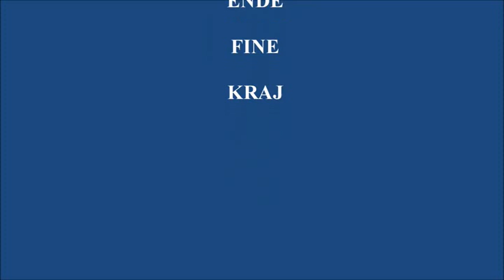Saint Catherine's Monastery, Mount Sinai and Dahab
Mount Sinai (Hebrew: הר סיני‎ Har Sinai) (Arabic: طور سيناء‎ Ṭūr Sīnā' or جبل موسى Jabal Mūsá), also known as Mount Horeb, Mount Musa, Gabal Musa (Egyptian Arabic), Jabal Musa (standard Arabic) meaning "Moses' Mountain", is a mountain near Saint Catherine in the Sinai Peninsula of Egypt. In Arabic the words jabal and ṭūr have similar meanings. A mountain called Mount Sinai is mentioned many times in the Quran; for example chapter 'The Fig' (Sūrat al-Tīn) as "Ṭūr Sīnīn".[1] The name is also mentioned in the Bible primarily in the Book of Exodus.[2] According to Jewish, Christian and Islamic tradition, the biblical Mount Sinai was the place where Moses received the Ten Commandments. Not all parties agree that the particular mountain known today as Mount Sinai is the biblical one.

Dahab enjoys large numbers of tourists. It is world-renowned for its windsurfing. Reliable winds provide superb flat-water conditions inside Dahab's sand spit. Further away from shore, wavy conditions couple with strong winds to provide formidable conditions for keen windsurfers. SCUBA diving and snorkelling are also popular activities with many reefs immediately adjacent to waterfront hotels. The nearby Blue Hole-which is nicknamed as "The World's Most Dangerous Diving Site"- and Canyon are internationally famous dive spots. Land based activities include camel, horse, jeep and quad bike trips. Mount Sinai is a two hours drive, with Saint Catherine's Monastery being a popular tourist destination.